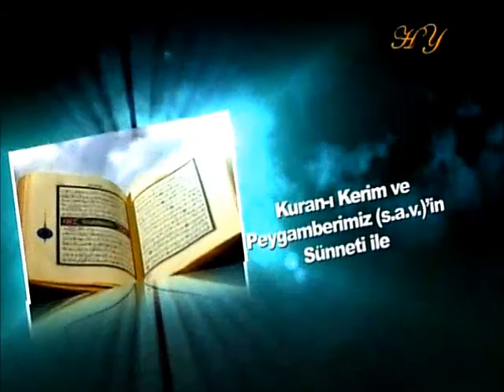HZ MEHDI (AS) DARWINIZME VE MATERYALIZME KARSI FIKRI MÜCADELE EDECEKTIR